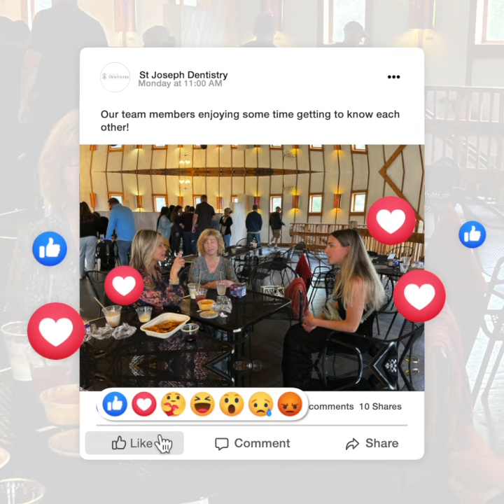Welcome Dr. Ali Gomola, DMD to St. Joseph Dentistry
St. Joseph Dentistry is pleased to welcome Dr. Ali Gomola, DMD, to our dental practice in St. Joseph, Michigan. Dr. Gomola - or Dr. G as she's called - graduated from Midwestern University College of Dental Medicine. Dr. G previously worked as a food chemist before embarking on her dental path. She believes oral health is directly connected to overall health. Learn more about Dr. G in this video and on our